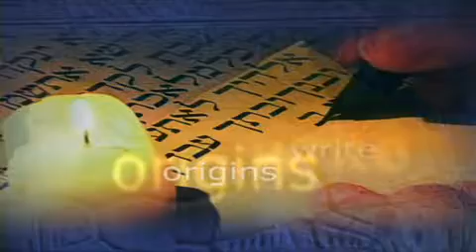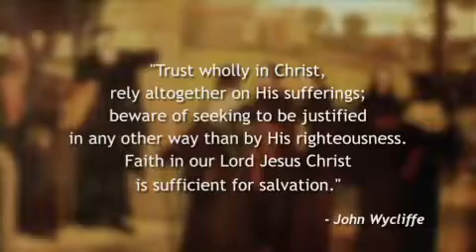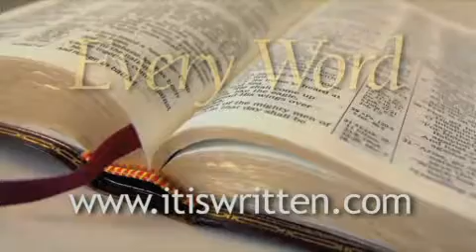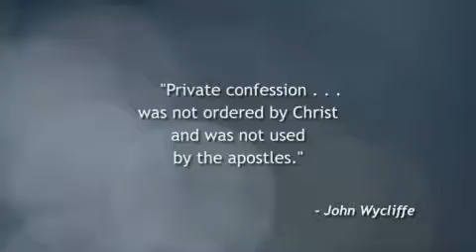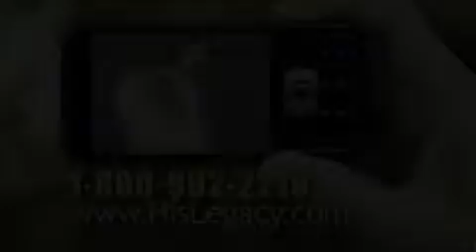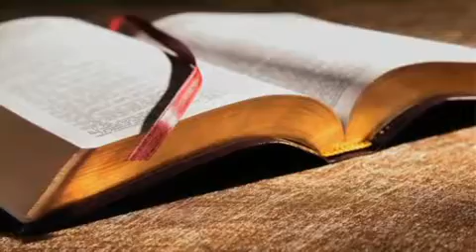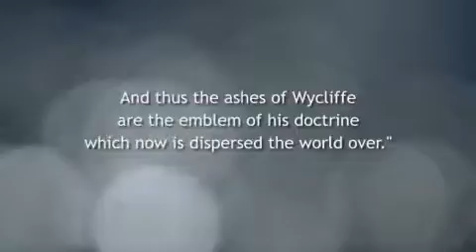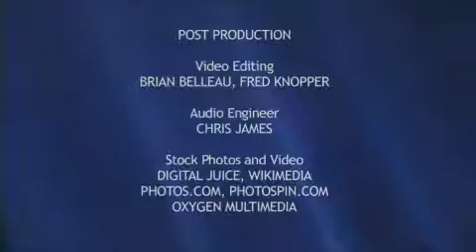155. The Morning Star (It Is Written) SDA